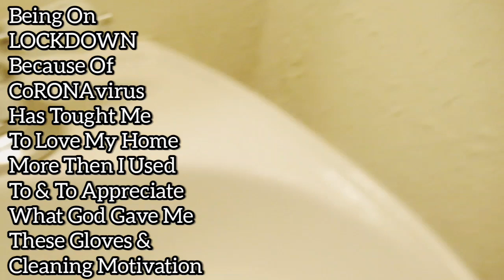GET UP & GET MOTIVATED | CLEAN THE GUEST BATHROOM WITH ME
FIND EVERYTHING I USED IN TODAY'S VIDEO LINK'S BELOW :

MRS MEYERS MULTI SURFACE CLEANER:

TARGET MOP REFILLABLE MOP :

TARGET LAVENDER DILUTABLE CLEANER :

TARGET REUSABLE GLOVES :

TARGET SCENTIVA CLOROX COLLECTION :

TARGET PAPER TOWELS :

MAMA DISCOUNTS LINK'S BELOW:

REMEMBER I DO GET A SMALL COMMISSION WHEN YOU CLICK THE LINK BUTTON BELOW BUT YOU CAN ALSO WIN TO AND SAVE SOME MONEY TO SO LET'S SAVE MONEY TOGETHER Y'ALL...🙂

IBOTTA :
I LOVE THE IBOTTA APP SO MUCH THAT I DON'T HAVE A PROBLEM WITH TALKING ABOUT IT BECAUSE I USE IT FOR ALL MY SHOPPING NEEDS IT'S SO AWESOME THAT EVERYONE IN MY FAMILY ARE SAVING TO SO I WOULD LIKE TO INVITE Y'ALL TO JOIN BY CLICKING ON THE LINK BELOW (IT'S TOTALLY FREE I PROMISE) AND I HAVE AN OFFER FOR YOU IF YOU SIGN UP NOW I WILL GIVE MYSELF $5.00 AND GIVE YOU $10.00 JUST FOR SIGNING UP TODAY REMEMBER IBOTTA PAYS YOU TO SHOP ...